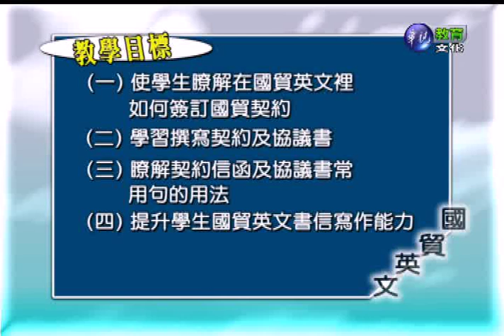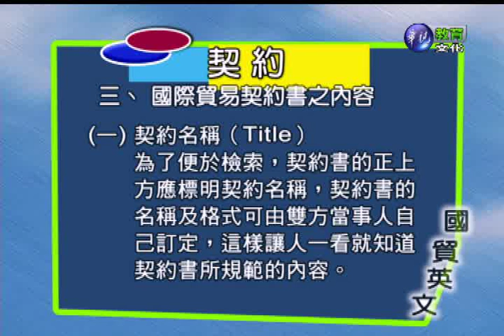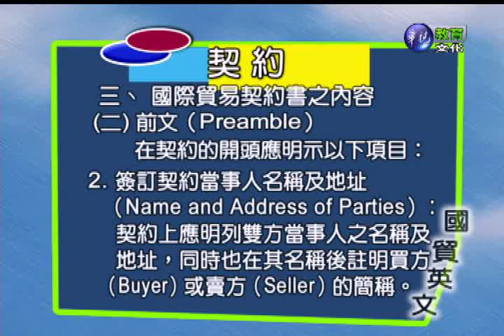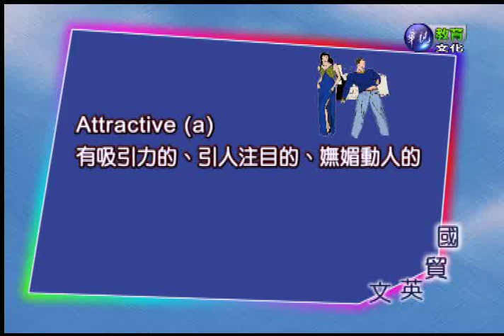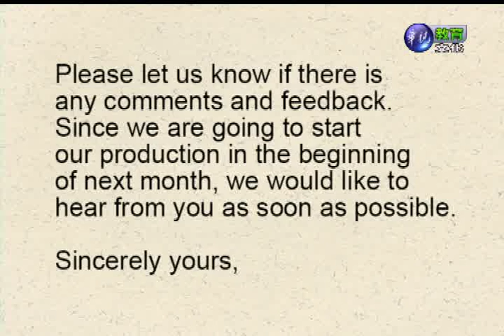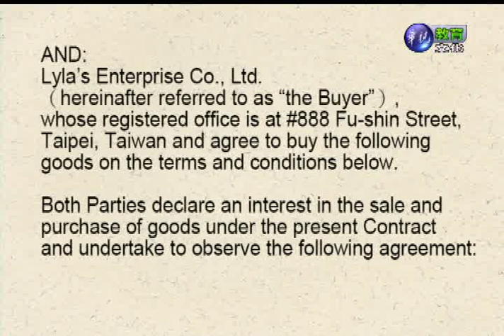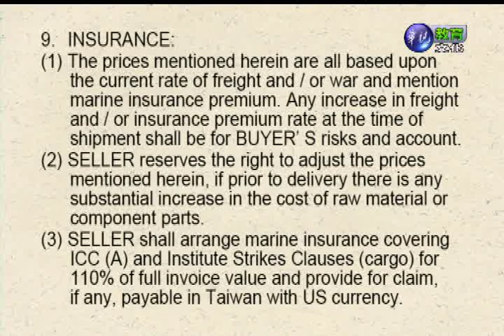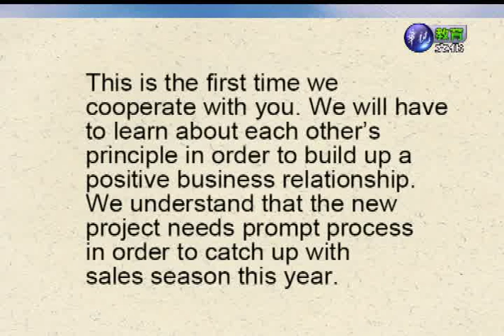國際貿易英文（商專）_第16講